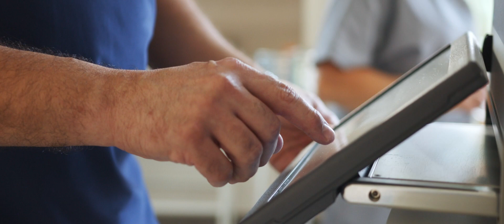В операційній гінекологічного корпусу КНП "Львівське ТМО 3"